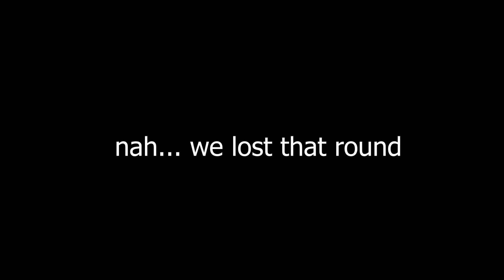Noobs plays Rainbow Six: Siege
In today's video I've started playing Rainbow Six: Siege and I'm hooked into it! I'm still new to the game pretty much having 69 hours of playtime. I'm playing with my seniors in the same university course, we're all pretty much new. So enjoy!